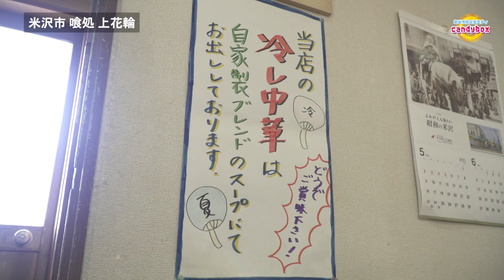ムラケンタの唄う麺Tube 上花輪(米沢市)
NCVで放送中の「地域情報バラエティ キャンディボックス」では、
お出かけにぴったりのお店や、おすすめスポットをご紹介しています！
番組内では、素敵な視聴者限定プレゼントのお知らせも(*’▽’)

6月16日から、キャンディボックスの新コーナーが始まりました！
その名も、【ムラケンタの唄う麺TUBE】！！
自称天才シンガーソングライターのムラケンタが、
置賜の美味しい麺処を巡ります！

【6月16日～6月30日放送】
ムラケンタの唄う麺TUBE
上花輪(米沢市)の絶品味噌ラーメンをご紹介！
※視聴者プレゼントの応募は終了しました。

地域情報バラエティキャンディボックスは、
9chでご覧ください！！

 番組名  ：地域情報バラエティキャンディボックス
放送日時：(月曜～土曜) 6:00～/8:00～/12:30～/17:00～/20:30～
　　　　　(日曜) 8:00～/17:00～
契約区域：東南置賜２市２町
　　　　　(米沢市･南陽市･高畠町･川西町)
※対象エリア内のTVご契約世帯のみ視聴可能です。

登録よろしくお願いいたします。